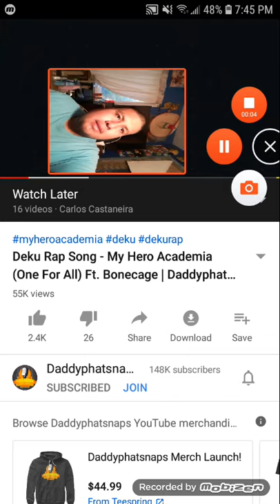React to Daddyphatsnaps ft Bonecage Deku Rap song (one for all)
Let's see if he could go plus ultra with this one.